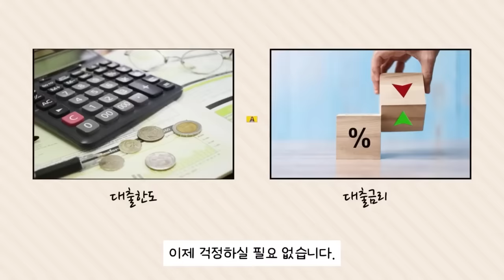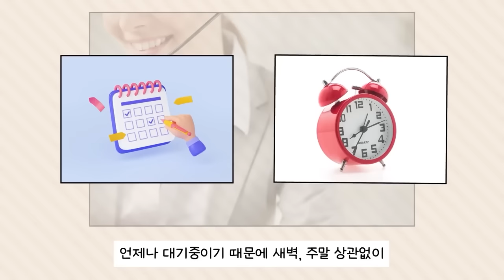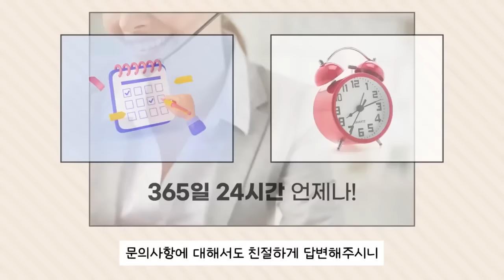365일 24시간 신청가능한 비상금대출 방법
비상금대출은 우니뱅크에서 안전하게 받는 방법을 소개합니다. 급하게 돈이 필요할 때, 믿을 수 있는 금융 파트너를 찾는 것이 가장 중요합니다. 우니뱅크는 간편한 신청 절차와 낮은 금리로 안전하게 비상금대출을 제공하여, 재정적 불안감을 덜어드립니다. 이 영상에서는 우니뱅크에서 비상금대출을 받는 모든 과정을 상세하게 설명하며, 꼭 알아야 할 팁과 혜택을 공유합니다. 지금 바로 시청하시고, 우니뱅크와 함께 안정적인 금융생활을 시작하세요. 다양한 비상 상황에서 우니뱅크는 항상 여러분과 함께합니다.